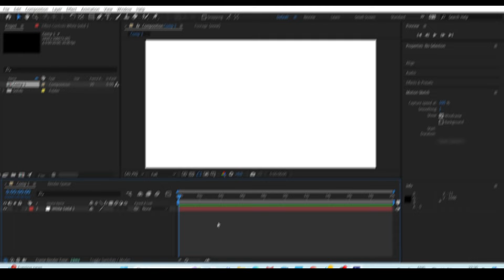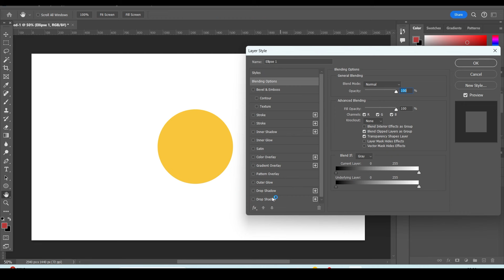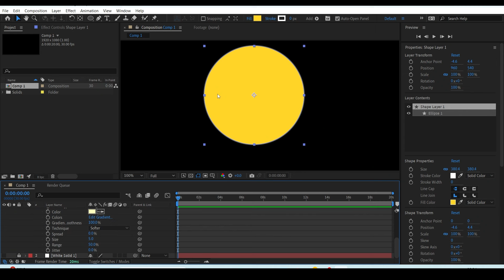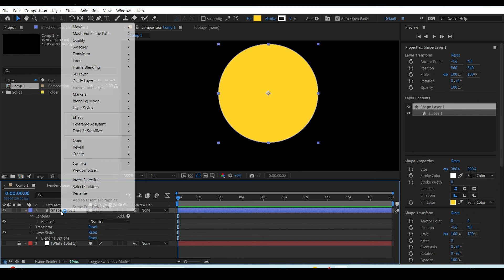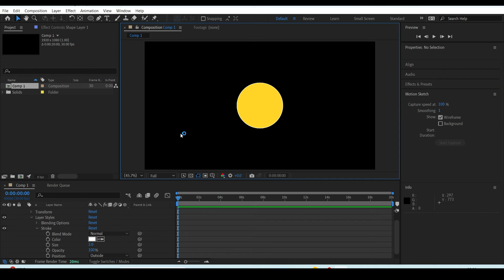Introduction of LAYER STYLES in Adobe After Effects | Hindi Tutorial | Day 28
In this video, we discuss layer styles in Adobe After Effects. It's a basic thing to learn, but many students aren't aware of these options in After Effects. With the help of these options, you can enhance your motion graphics.

►COMPUTER TABLE
►RIPOD MOUNT ADAPTER

CHAPTERS -

00:00 LAYER STYLE TUTORIAL IN AFTER EFFECTS
00:18 DROP SHADOW
01:26 INNER SHADOW
01:58 OUTER SHADOW
02:20 INNER GLOW
02:27 BEVEL AND EMBOSS
03:00 SATIN
03:21 COLOR OVERLAY
03:44 GRADIENT OVERLAY
04:04 STROKE
04:32 ENDING